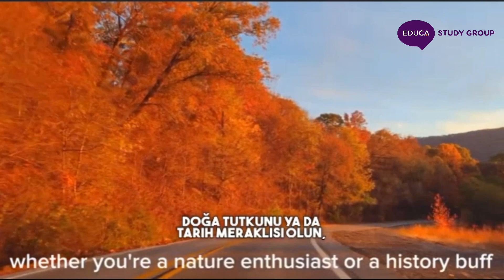Arkansas Hakkında Merak Ettikleriniz Bu Video'da!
Arkansas ABD'nin Güney Bölgesi'ndeki eyaletlerinden biridir. Yaklaşık olarak 3 milyon nüfusu ile, 137.754 km²lik bir alan üzerinde yer almaktadır. Dağlık bölgeler ve ovalar olmak üzere iki coğrafi alana ayrılır. Doğudaki ve batıdaki ovalar Mississippi Alluvial ve West Gulf Coastal düzlüğünden oluşur. Kuzeyde ve batıdaki dağlık bölgeler, Ozark Platosu Ouachita Dağları ve onların arasından akan Arkansas Nehri vadisidir.

ABD'nin 42. başkanı Bill Clinton, Arkansas'ta doğmuş ve başkan olmadan önce bir süre Arkansas valiliği yapmıştır.